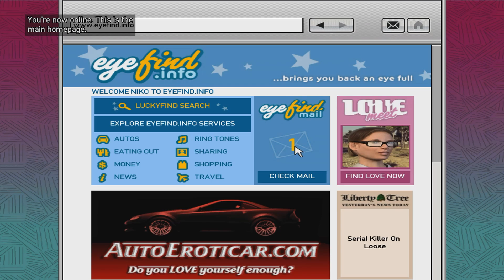Grand Theft Auto 4 in 2024 [3]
0:00 Do You Have Protection?
10:13 Final Destination
17:30 No Love Lost
25:37 Logging On
29:09 Rigged to Blow
38:32 The Master and The Molotov
46:26 Date 2 with Michelle

Grand Theft Auto IV is a 2008 action-adventure game developed by Rockstar North and published by Rockstar Games. It is the sixth main entry in the Grand Theft Auto series, following 2004's Grand Theft Auto: San Andreas, and the eleventh instalment overall. Set in the fictional Liberty City, based on New York City, the single-player story follows Eastern European war veteran Niko Bellic and his attempts to escape his past while under pressure from high-profile criminals. The open world design lets players freely roam Liberty City, consisting of three main islands, and the neighboring state of Alderney, which is based on New Jersey.

The game is played from a third-person perspective and its world is navigated on foot and by vehicle. Throughout the single-player mode, players control Niko Bellic. An online multiplayer mode is also included with the game, allowing up to 32 players to engage in both cooperative and competitive gameplay in a recreation of the single-player setting.[b] Two expansion packs were later released for the game, The Lost and Damned and The Ballad of Gay Tony, which both feature new plots that are interconnected with the main Grand Theft Auto IV storyline, and follow new protagonists.

2160p 1080p 60fps
Full Playthrough, Gameplay, Walkthrough, Let's Play
No Commentary